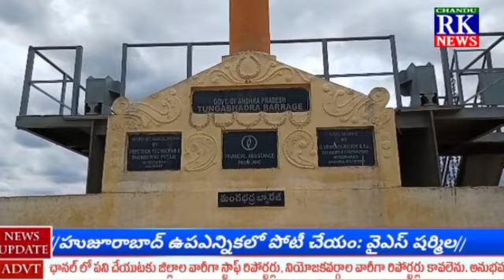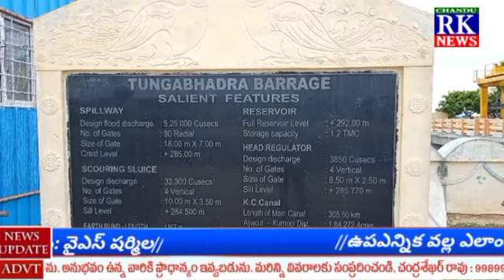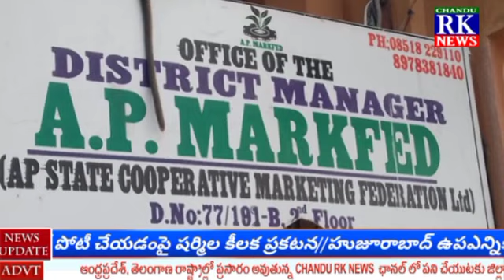CHANDU RK NEWS || 17-07-2021 NEWS BULLETIN